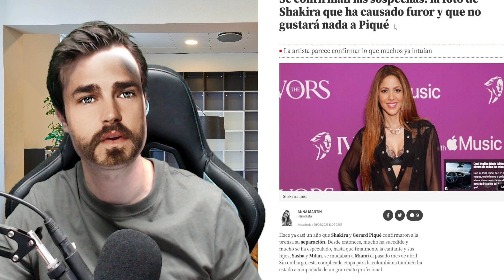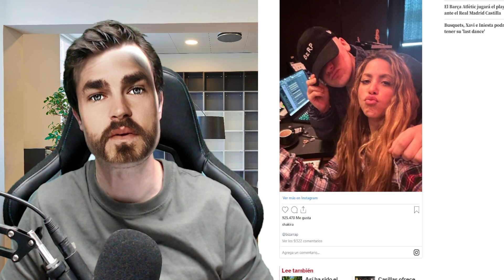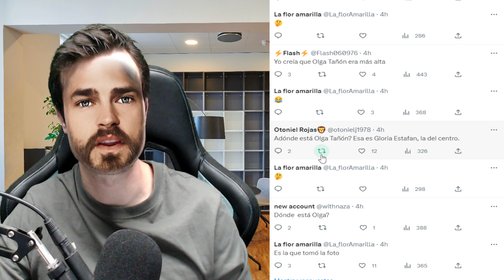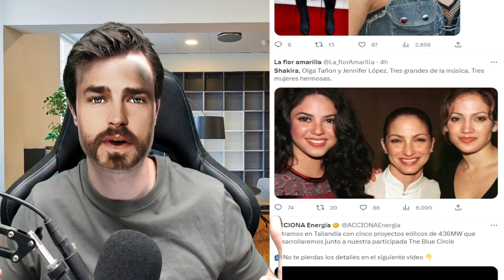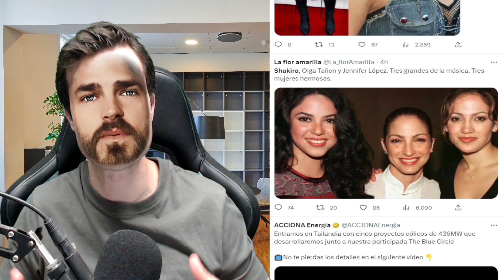🚨👏BRUTAL RAJADA de GLORIA ESTEFAN contra GERARD PIQUÉ tras BRONCA con ABOGADA de SHAKIRA x ACRÓSTICO